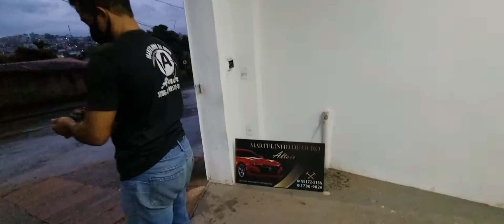BMW 120i 2009 PINTURA NOVA